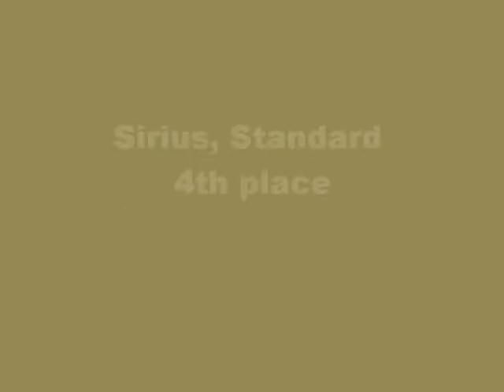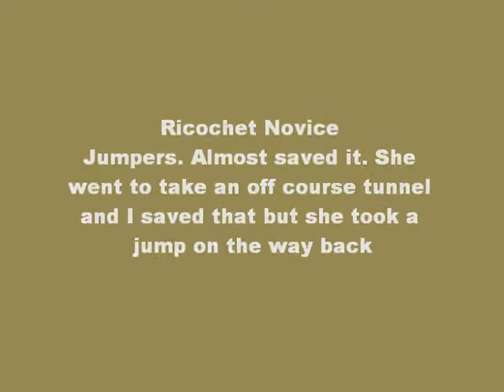Belg Mal trial 4-21-11 Sirius and Chet